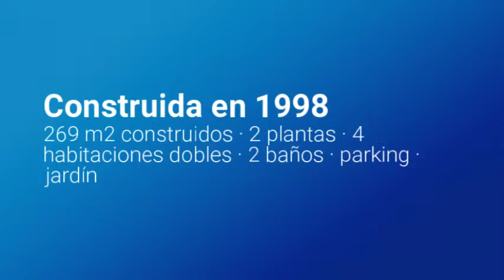Compra Casa en Rubí - Unifamili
Situada en una excelente zona residencial de Rubí,... Para más información visita